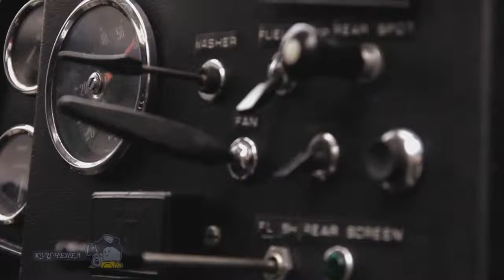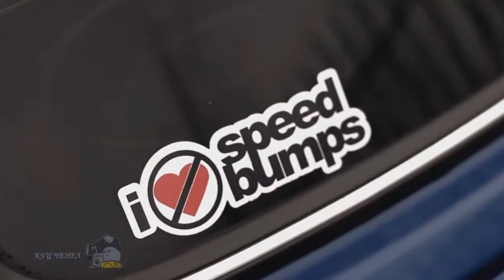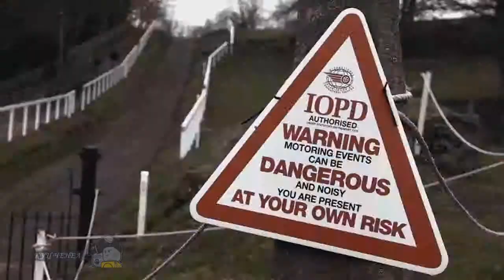American Museum of the retro cars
American Museum of the retro cars. Retro cars (classic car) - a term generally referring to vintage cars; There is, however, a very large number of specific definitions. At that time, as some are very broad and actually rank as classics of any well-preserved old car, others, such as the definition according to the «Concours d'Elegance», or The Classic Car Club of America, regarded as the end of the 'classical era' of 1948, and set other stringent restrictions.